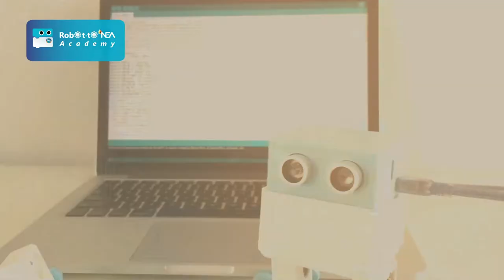RobOttO NEA _03_valores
"Otto": Es un robot educativo adecuado para  el aprendizaje de STEAM (ciencia, tecnología, arte,  ingeniería y matemáticas). Este robot es fácil de ensamblar  y funciona junto con  un programa gráfico inspirado en Scratch  para brindar experiencia práctica con programación, electrónica y robótica.
Permite la conectividad de hardware para proporcionar una forma rápida y fácil de aprender a programar.